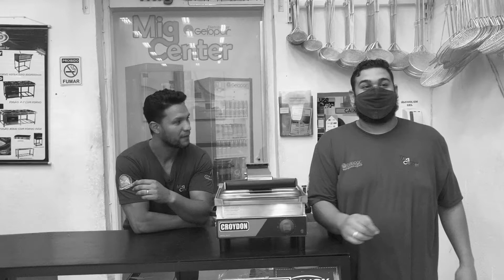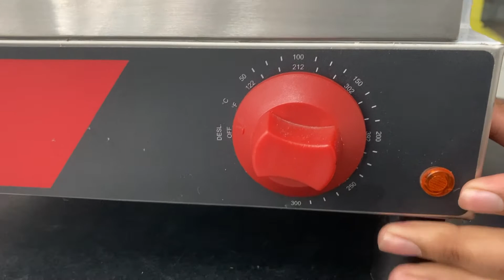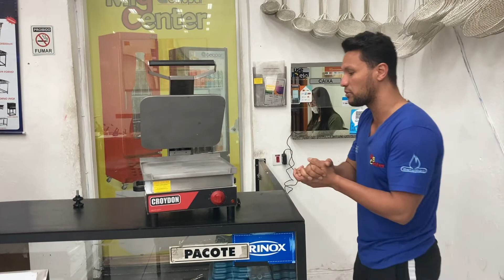Sanduicheira Croydon - Diego Apresenta - Mig Center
Fala meus queridos e minhas queridas, amigos e clientes da Mig Center!!! , no episódio de hoje nosso vendedor Diego vai apresentar para vocês, a sanduicheira da croydon… Vale a pena conferir galera!!!Deixe seu like, se inscreva no canal, ahhh e não deixe de ativar o sininho para ficar por dentro de tudo que rola por aqui, e galera não menos importante, siga a Mig Center em nossas redes sociais